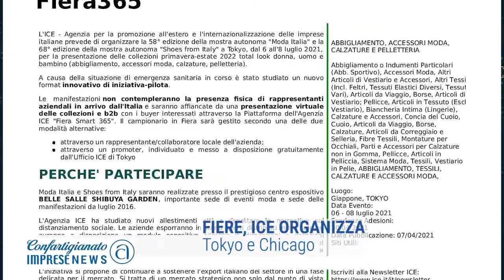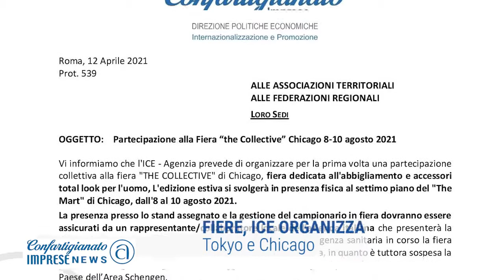CONFARTIGIANATO IMPRESE NEWS 1